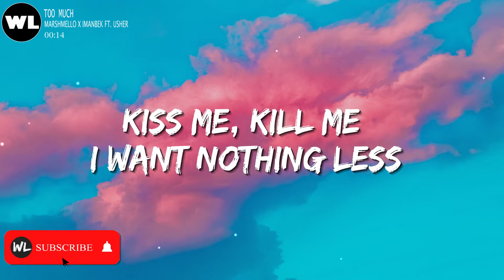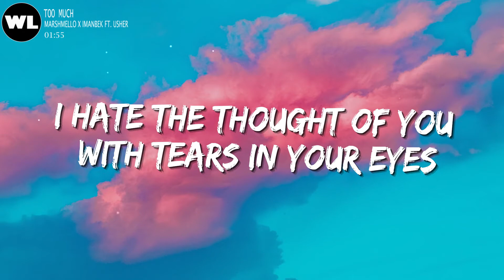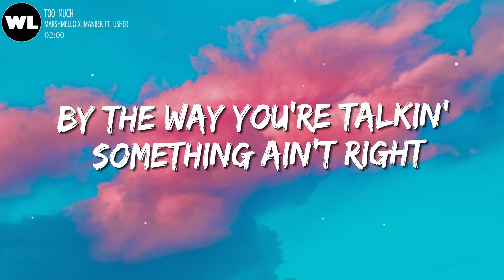Marshmello x Imanbek - Too Much (Lyrics) ft. Usher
🎤 Lyrics: Marshmello x Imanbek - Too Much ft. Usher

[Verse 1]
Break your silence over my chest
Let it follow and I'll do the rest
Kiss me, kill me, I want nothing less
I'm not afraid of the lonely, no

[Pre-Chorus]
Meet me at the corner, I'll be waitin' for ya
I can take the weight off, weight off of your shoulders
I don't care the hour, if it's rain or shower
Whatever you ask of me, you don't have you worry

[Chorus]
There's no such thing-ing-ing-ing
As too much, as too much
Thing-ing-ing, thing-ing-ing-ing-ing

[Verse 2]
Empty bottles cloudin' your mind
I know you get (You get)
 lonely sometimes
Say the (Say thе), word and
 (Word and), I'll make the drive
I'm not afraid of thе lonely, no

[Pre-Chorus]
So meet me at the corner
 I'll be waitin' for ya
I can take that weight off
 weight off of your shoulders
I don't care the hour
 if it's rain or shower
Whatever you of ask me
 you don't have you worry

[Chorus]
As too much
 as too much
As too much, as too much (Oh, oh)
Thing-ing-ing, thing-ing-ing-ing-ing

[Bridge]
I hate the thought of you with tears in your eyes
And I hate the thought of losing you, you to the lies
By the way you're talkin', something ain't right
And I know that you're tired

[Chorus]
As too much (As too much), as too much (Way, way too much)
There's no such thing-ing-ing-ing (Ooh)
As too much (Way too much), as too much (Too much)
Thing-ing-ing, thing-ing-ing-ing-ing (Ooh)
There's no such thing-ing-ing-ing (Yeah, yeah)
Thing-ing-ing, thing-ing-ing-ing-ing (Yeah, yeah, yeah)